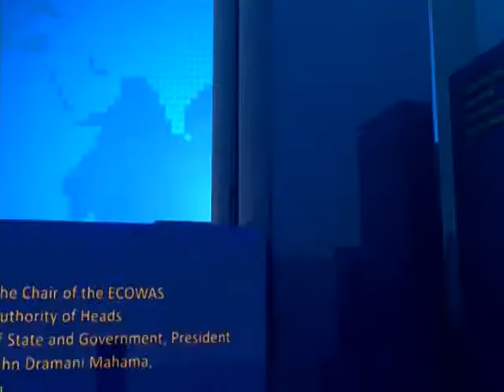Love Gone Sour - Joy News Today (22-3-17)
Husband shoots wife following argument over 'Tuo Zaafi' meal.